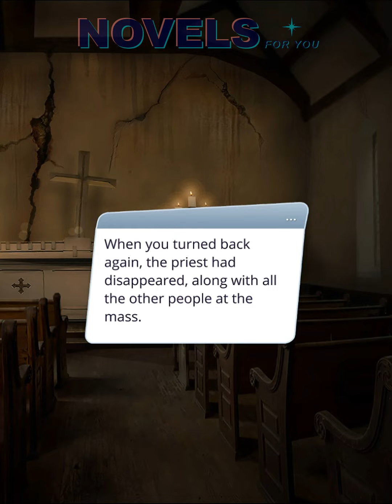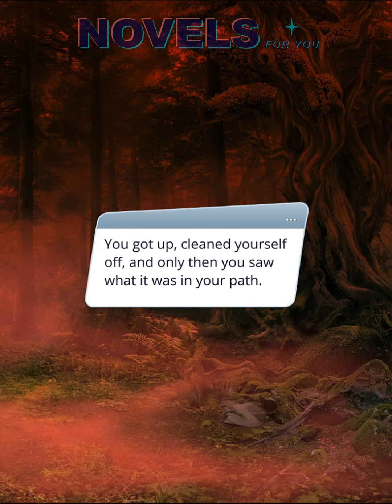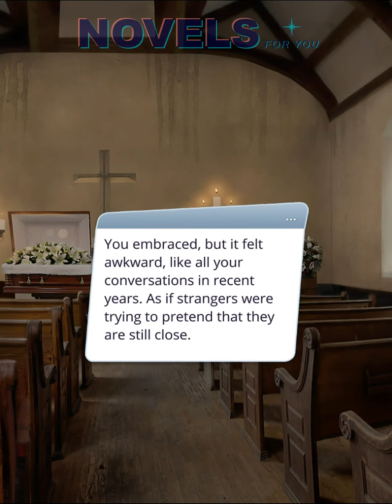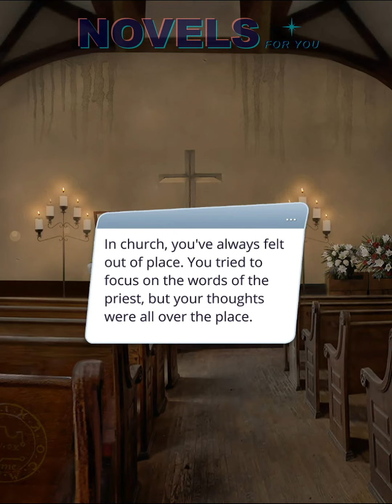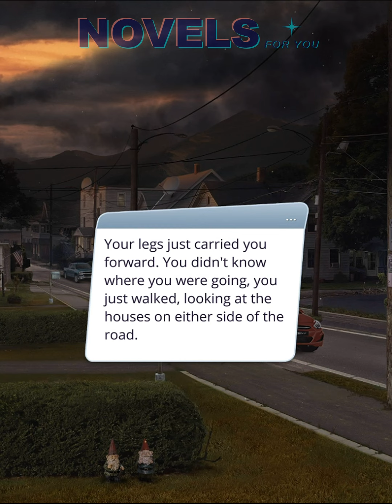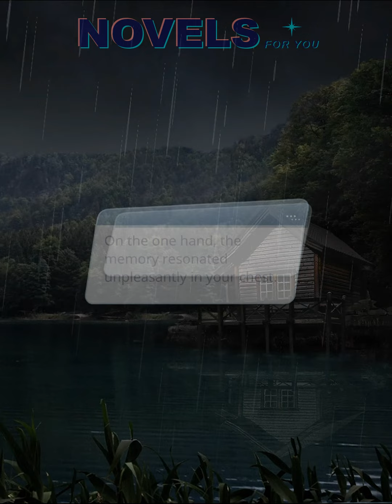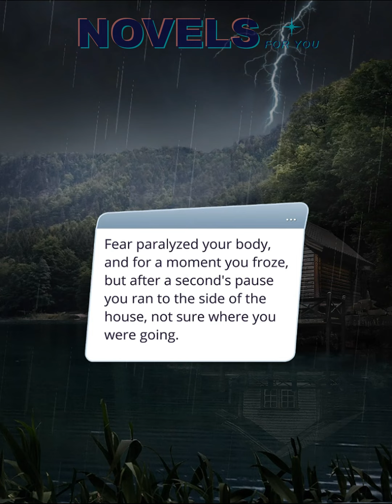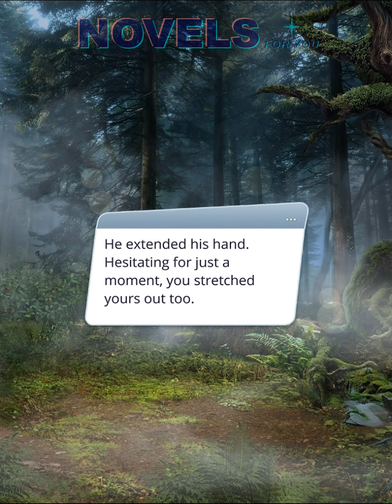SHADOW OF SAINTFOUR - Season 1 Episode 1 / Romance Club